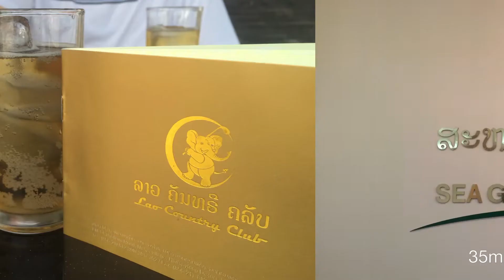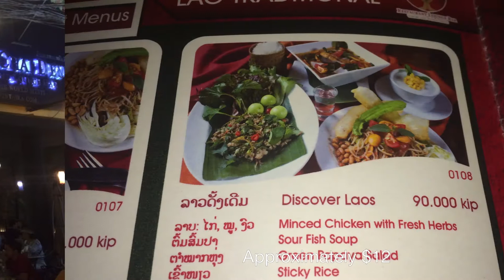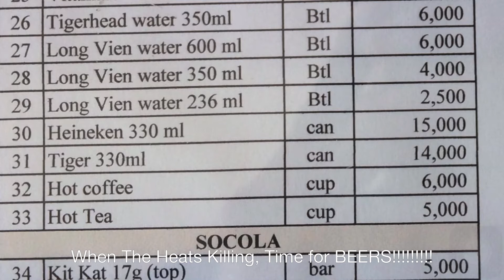Peaceful Golf in Vientiane, Laos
Pics and clips were taken by Iphone5S.
Vientiane suitable for 4 Days 3 Nights 3 Rounds Golf Holiday, Highlights include:
- Landmark Mekong Hotel
- Long Thanh (Vien) Golf Club
- Laos Country Club
- SEA Games Golf Club
- Dining areas, Night Market